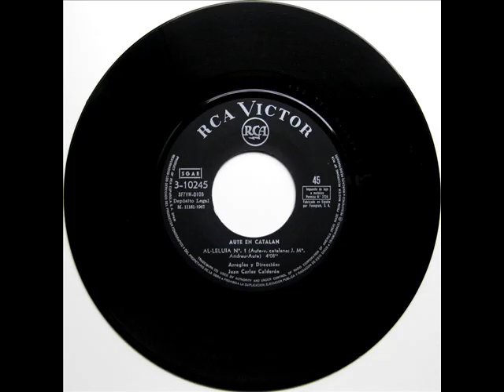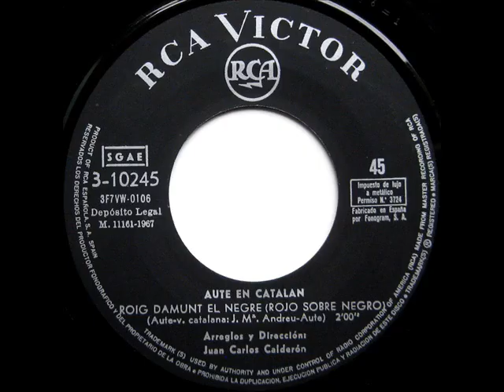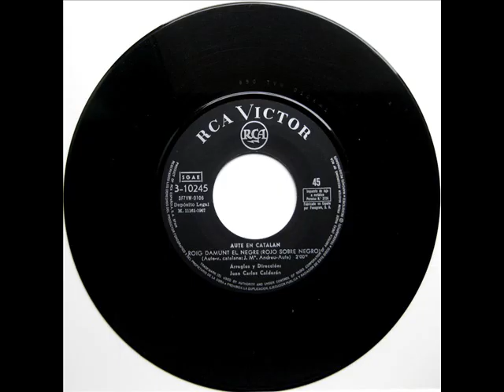Luis Eduardo Aute - Al·leluia N.1 - SG 1967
Intèrpret: Luis Eduardo Aute
Títol: Al·leluia N.1
Format: SG 45 RPM
Segell: RCA Víctor
Número de Catàleg: 3-10245
Any: 1967
Adaptacions: Luis Eduardo Aute, Josep Maria Andreu

A: Al·leluia N.1 [Luis Eduardo Aute] 0:00
B: Roig Damunt El Negre (Rojo Sobre Negro) [Luis Eduardo Aute] 3:43